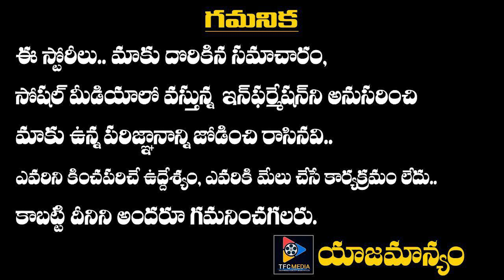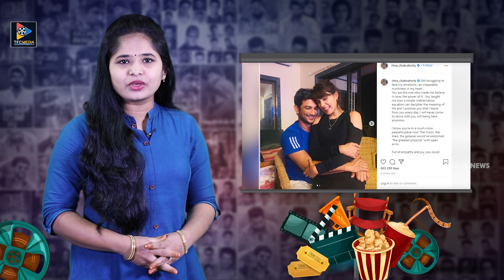Susanth Singh Rajput Ex Lovers Emotional Post? ||TFC Film News